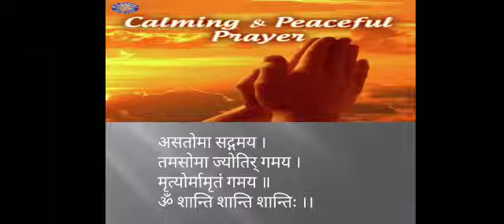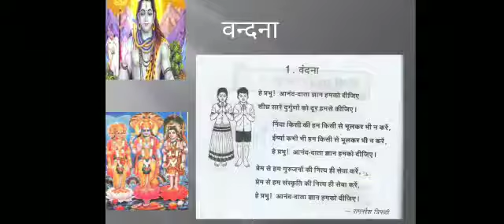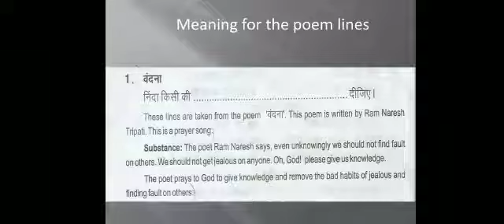Grade 5 Hindi